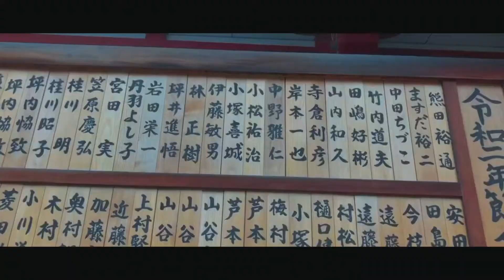FLASH BACK🇯🇵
Wala n akong video kya pacensya na kyo Jan